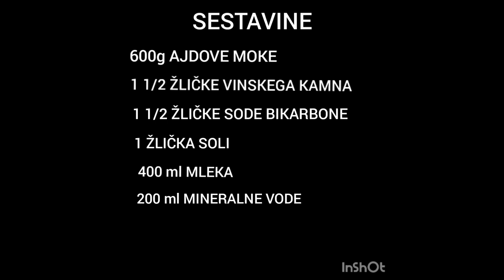RTV Hruševec AJDOV KRUH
Ob Slovenskem tradicionalnem prazniku smo za vas pripravili prispevek, recept za ajdov kruh. Dober tek!